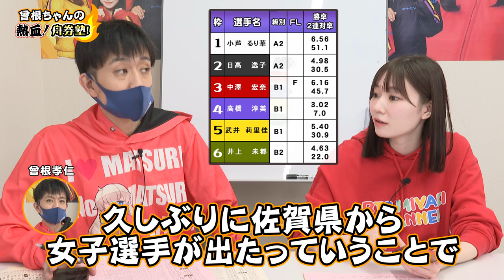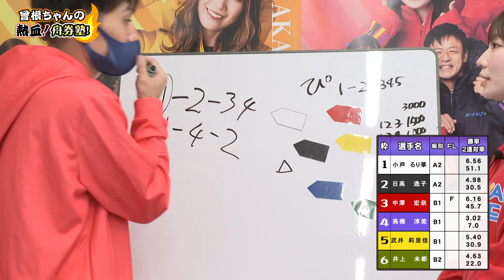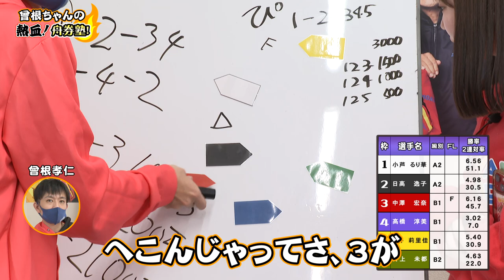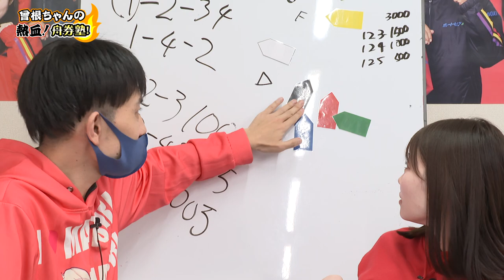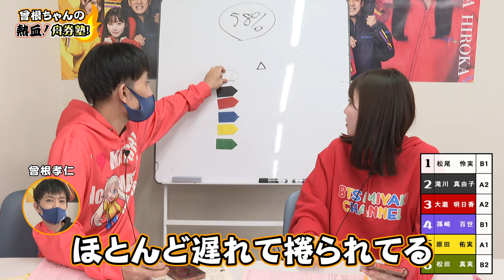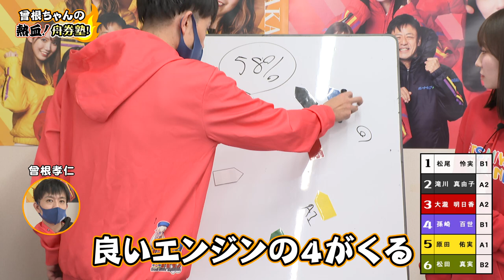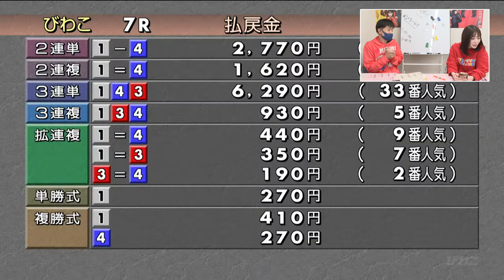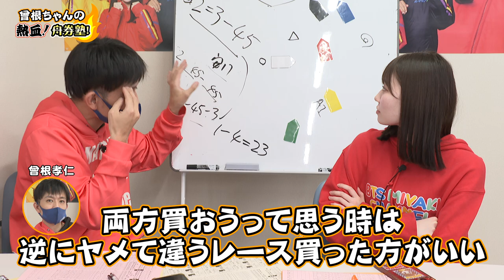【熱血!舟券塾】曾根さんが予想で最初に考えるところはどこ？大事な情報見逃してない？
第一回講師
曾根 孝仁さん

今回初心者向けにお話し頂きました！
曾根さんにもさらに深い話しを聞きたいです！

また別の方のお話しも聞かせて頂いたりして
自分に合うものを取り入れて、
自分なりの予想法を作りだしたいです！

予想法が出来た後は講師の方をひとりずつ
予想対決で倒していきたいです!笑

ぴーちゃんでした。

過去動画